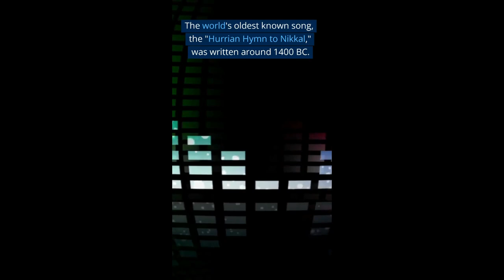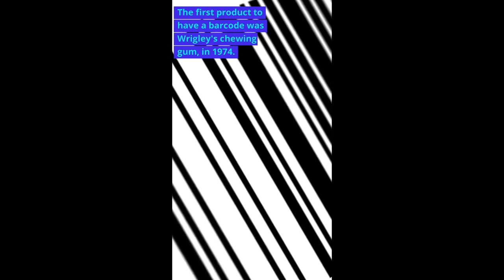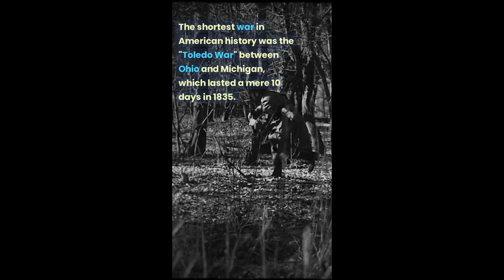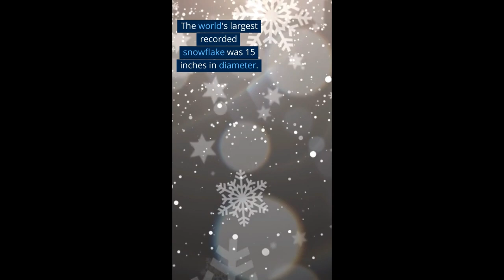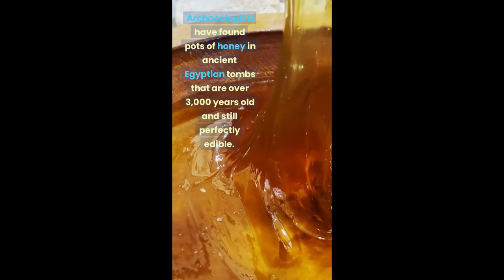30 Interesting, Random Facts Part 1 | DID YOU KNOW???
Just A Fact